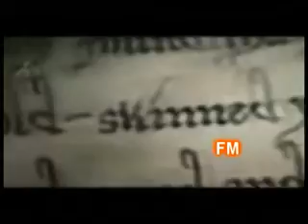Twilight (New Moon) montage *CIRCUS*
I really wanted to make a twilight montage to this song!! well it diden't turn out exactly how I wanted but I still like it!! enjoy!!